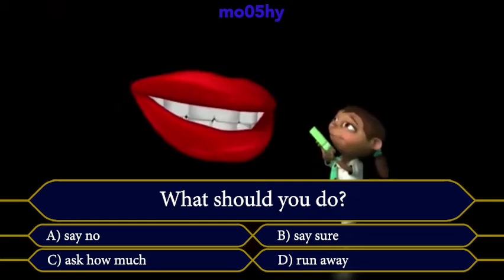wanna buy a box of thin mints but it's who wants to be a millionaire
like if this meme is tasty